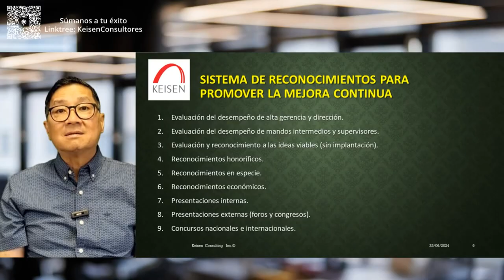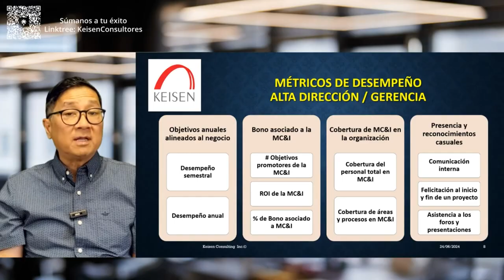141 - Tip 1. Para Reconocer Iniciativas de Mejora: Evaluación de la Alta Dirección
En este Tip te enseñaremos algunos métricos que podrías considerar para promover las iniciativas de Mejora en la Alta dirección, entre ellos se encuentran los objetivos anuales alineados al negocio, su desempeño semestral / anual, los bonos asociados a la Mejora Continua, el Retorno de inversión de la Mejora Continua, la comunicación interna y la asistencia a los foros y presentaciones.
En Keisen Consultores somos aliados de las organizaciones para promover una filosofía de Mejora Continua en toda la organización, comenzando por los Mandos Altos y contagiando esta visión a toda la empresa. Nosotros te ayudamos a generar una Cultura de Mejora.